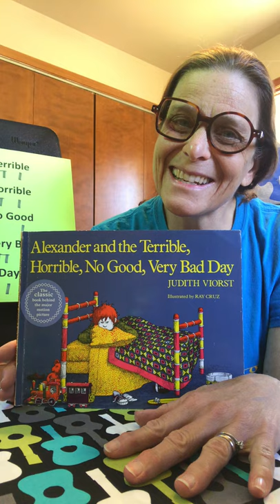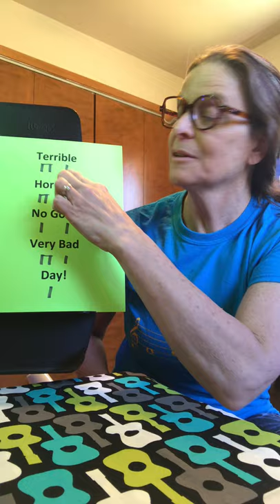#6 - Alexander and the Terrible, Horrible, No Good, Very Bad Day, by Judith Viorst.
Steady beat play along - pick an instrument and play along with:
Terrible
Horrible
No Good
Very Day
Day!